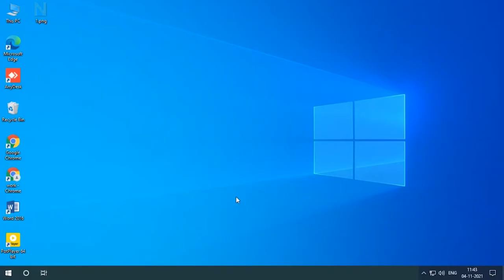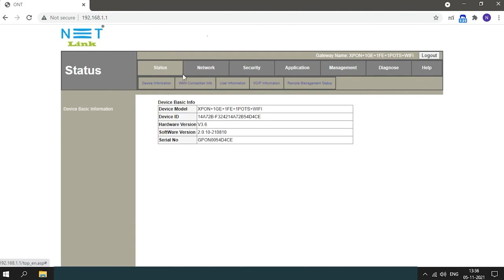How to Configure static DNS in NETLINK HG323RGW ONT..?(Tamil)-52